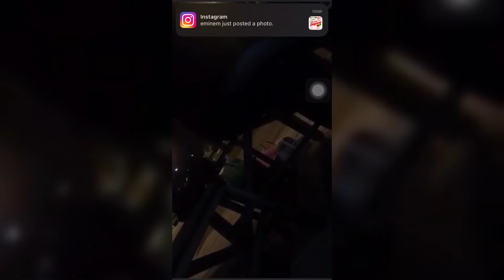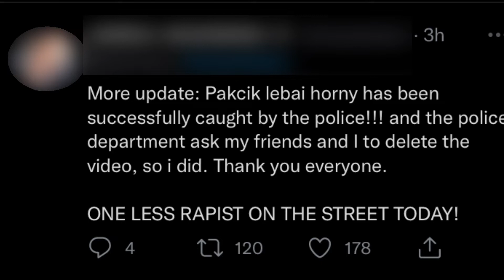Pak Lebai Kantoi 4K?!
Topic: LEBAI GALAK
By : LOKOYBROS